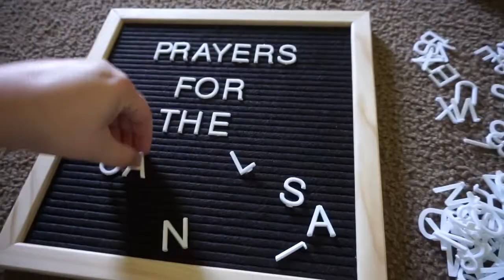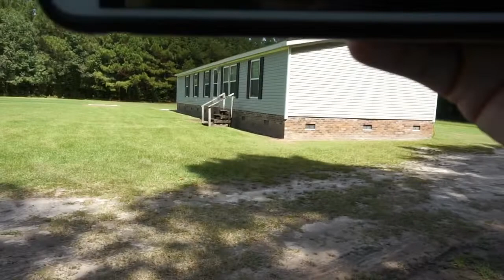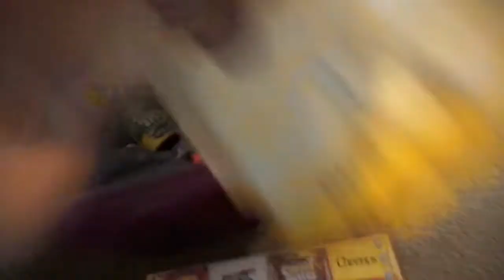Preparing For Hurricane Florence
Hey y’all we are trying to get everything ready so we can head out of town while hurricane Florence is happening. Please say a prayer for all those in the horrible hurricanes path also please pray for all the men and women who are out working the storm.